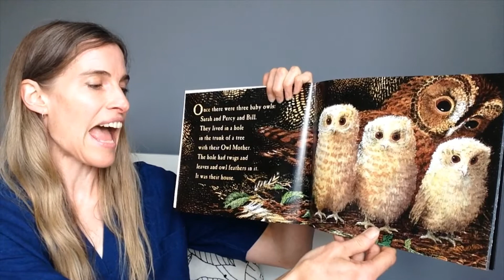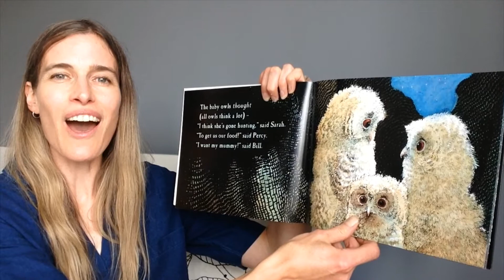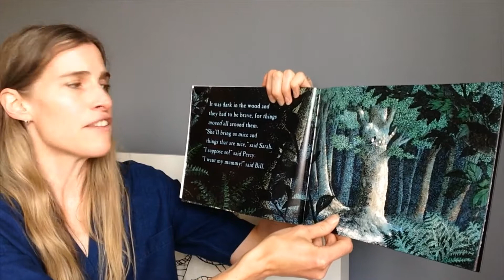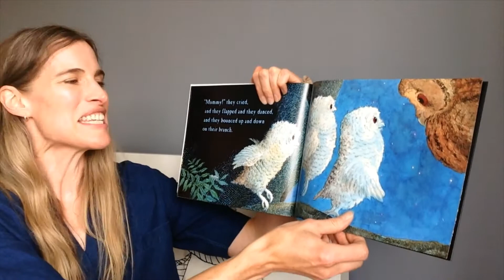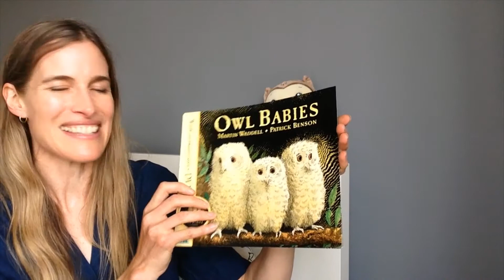Owl Babies plus owl puppet making craft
Join me for this classic book about three owlets that wake up one night to find that their mother has gone! Luckily there is a happy ending and then you can learn how to make your very own owl puppet so that you can practise retelling the story.